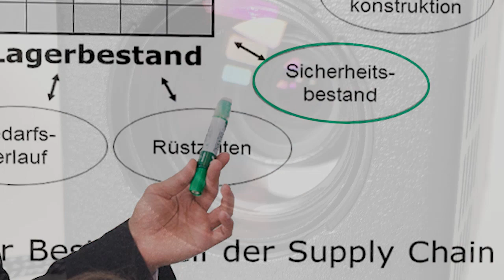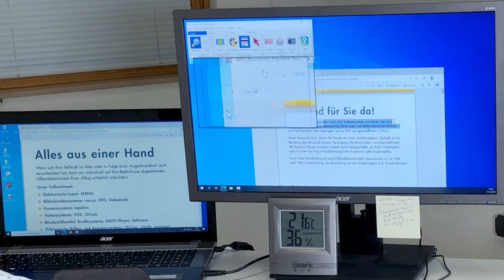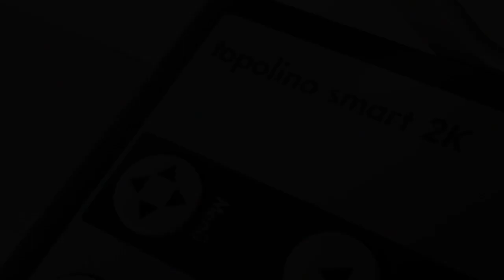topolino smart 2K - Das Kamerasystem mit 2K Auflösung für mobile Arbeitsplätze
Mehr Informationen zu Kamerasysteme der Firma Reinecker Vision, erhalten sie

topolino smart 2K unterstützt Schüler, Auszubildende, Studenten und Berufstätige bei allen Leseaufgaben und sichert dadurch die Teilhabe an einer Ausbildung bzw. am Arbeitsleben. Neben der 2K-Auflösung im Raummodus, stand die Mobilität im Vordergrund der Produktentwicklung: Das Klassenzimmer für die nächste Stunde wechseln, einen Ausbildungsteil an einem anderen Unternehmensstandort wahrnehmen oder zum Fortbildungsseminar reisen – mit topolino smart 2K sind Sie optimal vorbereitet.

Das Einrichten des Kamerasystems nach einem Ortswechsel erfolgt in Sekundenschnelle. Die dreh- und schwenkbare Autofokuskamera speichert alle Einstellungen beim Umschalten vom Lese- in den Raummodus einfach neu ab und ruft sie bei Bedarf wieder auf. Das dimmbare Licht hilft Ihnen, auch an fremden, nicht optimal gestalteten Arbeitsorten, schnell eine augenschonende Beleuchtung zu schaffen.

In Verbindung mit einem Notebook oder Tablet können Sie zusätzlich Bilder abspeichern und Videos aufzeichnen.